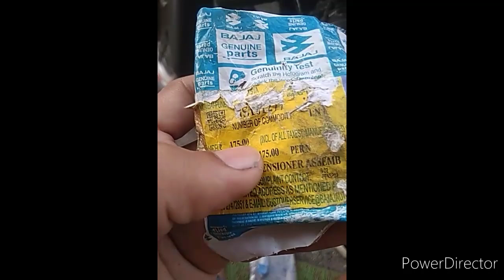Platina timing chain tensioner khole || how open platina's timing chain tensioner